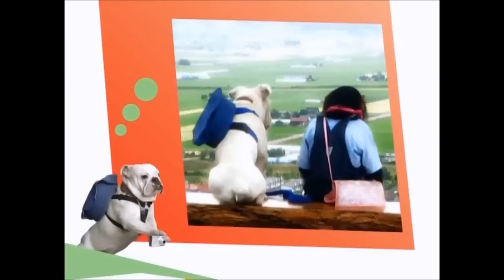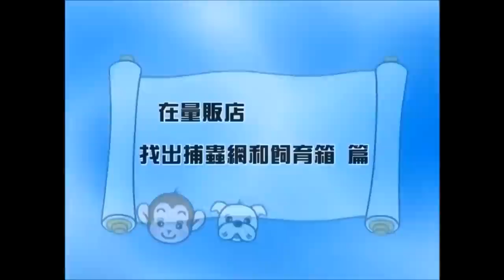[1080p] Super Monkey & Lovely Dog Season 01, Ep 25